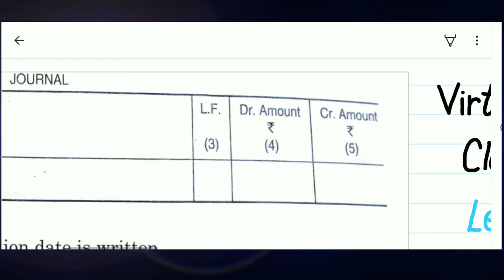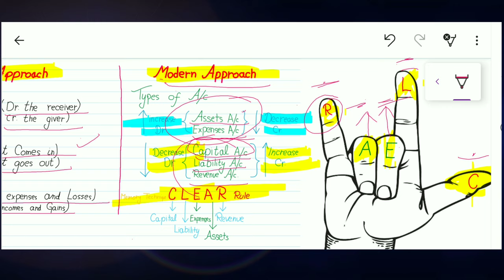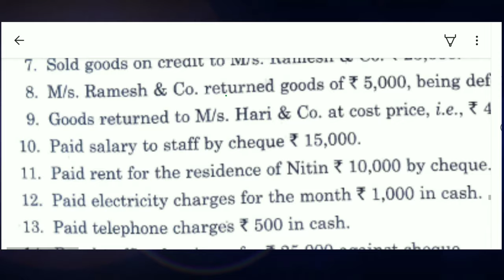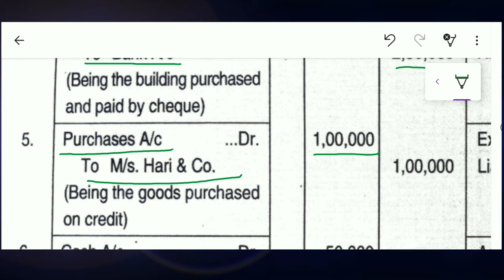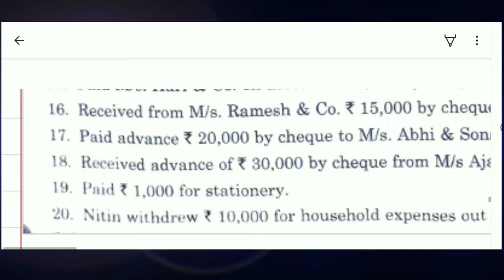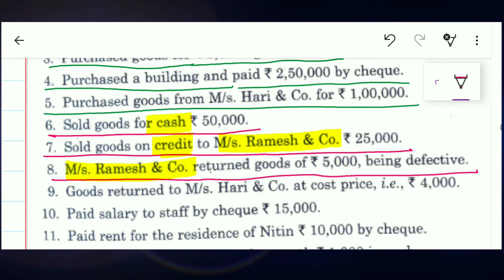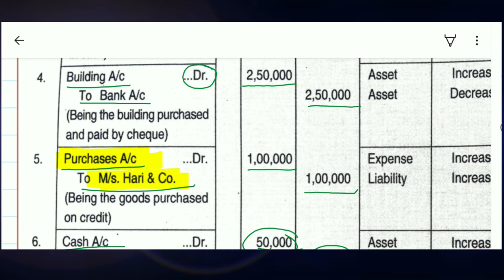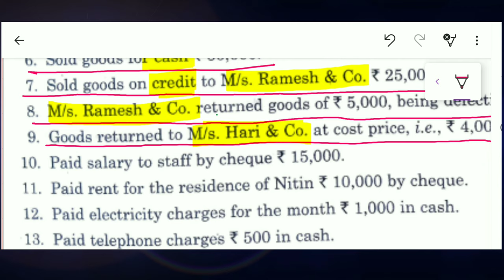Format ,Problems Of Journal | Lecture - 2 | Class 11 | Accounts | Virtual Tuition Classes | VTC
Hello Students

In This Video we will discuss the basic concept with questions  of class 11 journal chapter for 2021-22

Why Study From Virtual Tuition Classes?

Virtual Tuition Classes is an educational Platform that gives you free full Course from:
Class 6th to Class 10th  (Mathematics)
Class 11th and Class 12th (Accountancy)
Where we help every student to easily understand the topics and Perform well in STATE BOARD, CBSE/NCERT Exams etc.

we are trying to gain maximum marks in boards through recorded classes and best Content!!

•Best MATHEMATICS Channel for class 6th to class 10th

•Best ACCOUNTANCY Channel for Class 11th & Class 12th